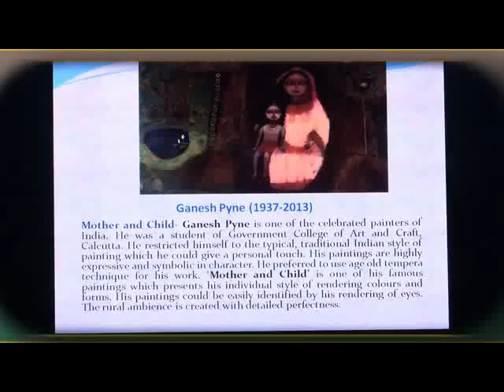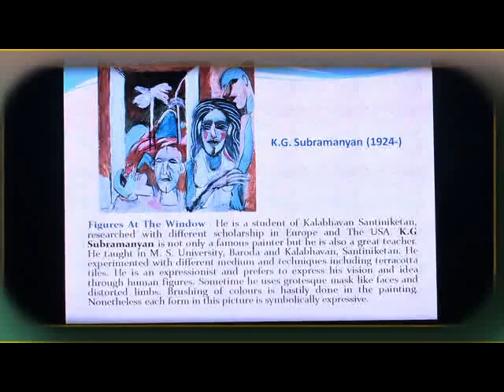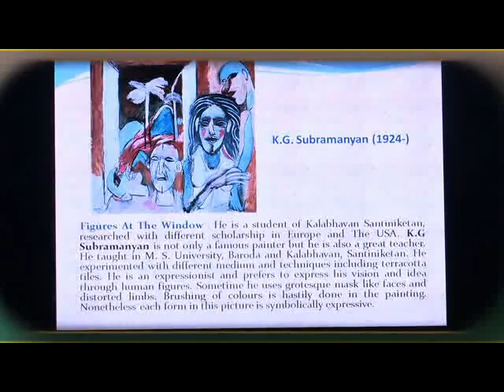Lesson 9 03PAINTING CONTEMOPARY INDIAN ART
During the pre and post Independence era, Indian art scenario underwent some significant changes. The Political situation and disturbances gave birth to a new generation of atists committed to the society and their works are related with the common man rather than imaginary fantasies of their predecessors. The artists of Calcutta Group and Progressive Artist Group from Bombay did various kinds of rebalious art works reflecting social conditions and sufferings of common man. These artists assimilated the different modern styles and techniques of western art and produced a new form of Indian art without loosing its identity. Artists like Jamini Roy gave a modern form to folk art and Rabindranath Tagore introduced expression in his printings. These artists rejected Western Realism and preferred to use Indian Idealistic art. They also experimented with different techniques of water colour and different style of paintings like Chinese art, Indian fresco art, folk art, miniature etc. After Independence Indian government also encouraged these contemporary artists by establishing various academies in Delhi and different parts of India. Contemporary India presents many world class artists like M. F. Hussain, Ganesh Pyne, Akbar Padamsi, Bikash Bhattacharya and others.